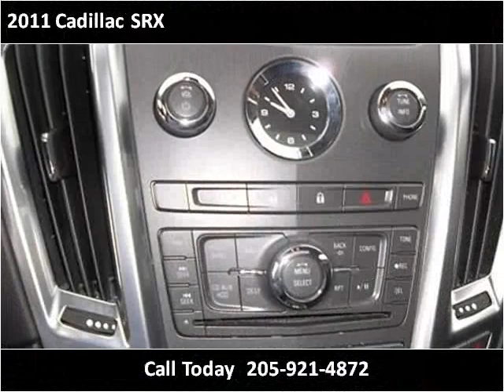2011 Cadillac SRX Used Cars Hamilton AL